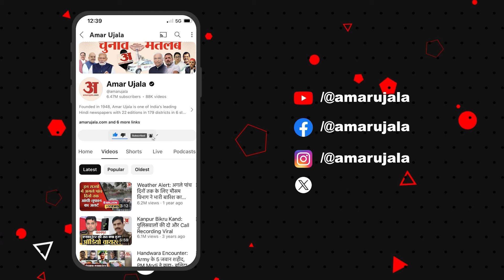Sultanpur: महिला सशक्तिकरण की मिसाल बना एक ढाबा, सिर्फ महिलाएं जिसे संभालती हैं देखें उसकी खासियत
सुल्तानपुर: महिला सशक्तिकरण की मिसाल बना एक ढाबा, सिर्फ महिलाएं जिसे संभालती हैं देखें उसकी खासियत